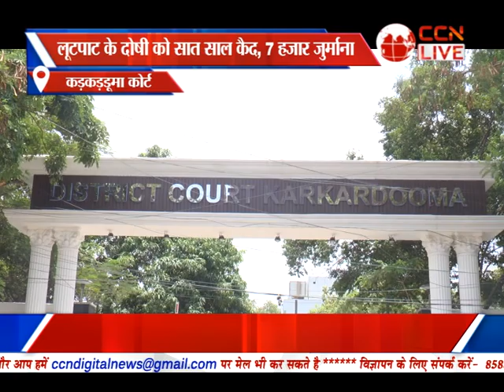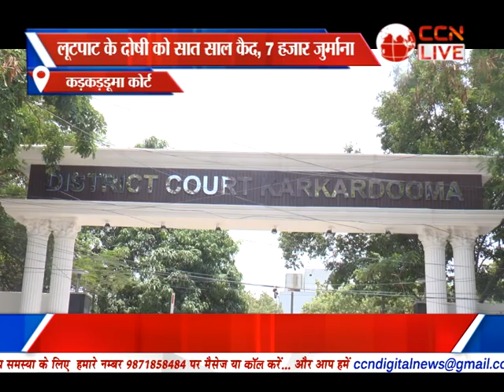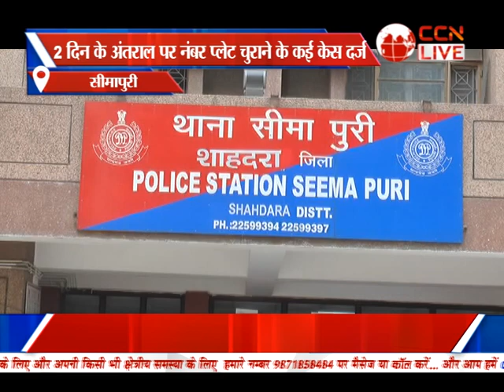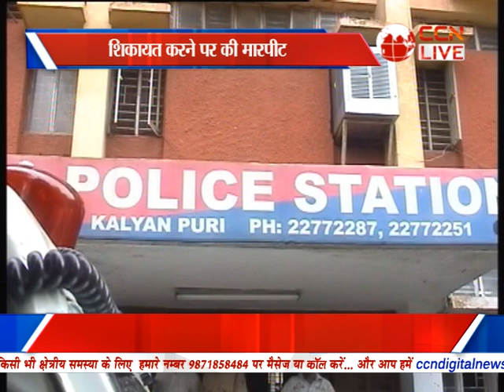Bulletin Poorvi Delhi (03-08-2023)